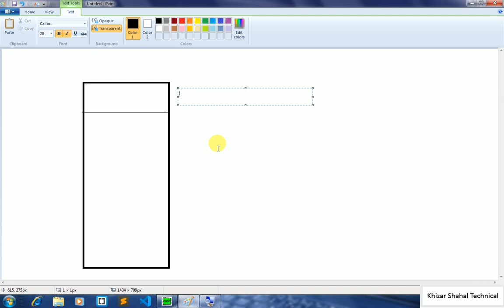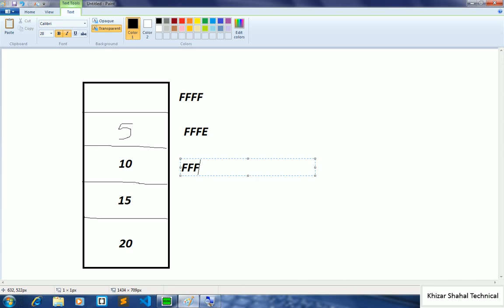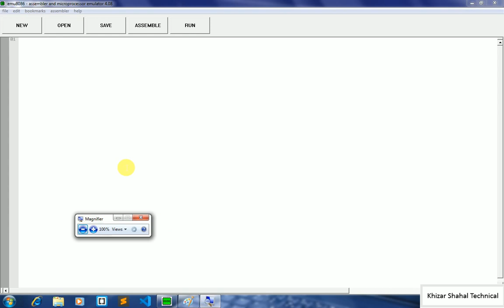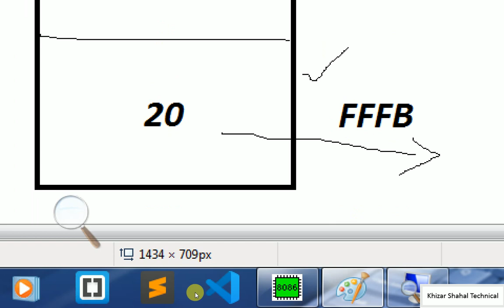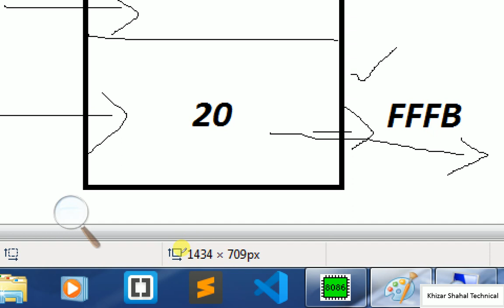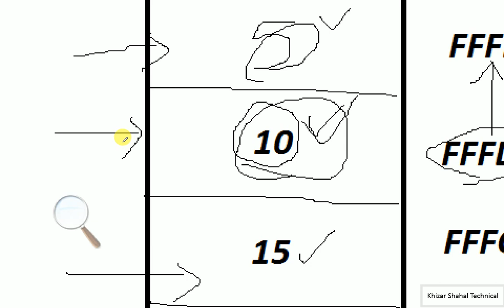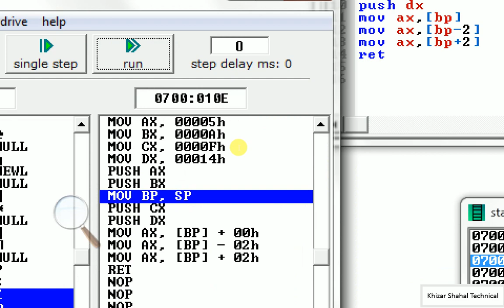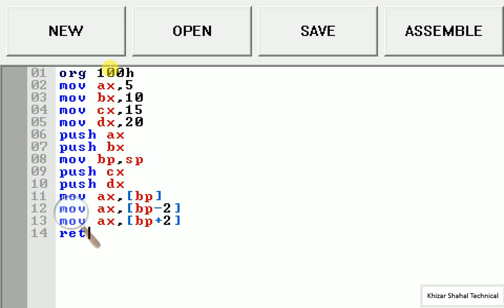Lec # 22 Take Random Number From Stack Program in Assembly Language Urdu Hindi Random Program Urdu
our aim
feature planning
i will start test system on youtube
insha allah